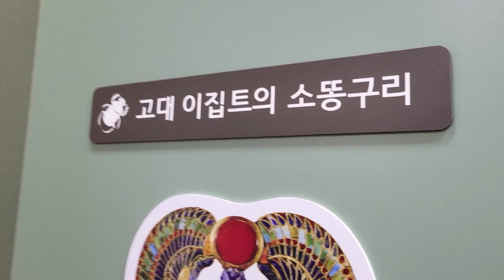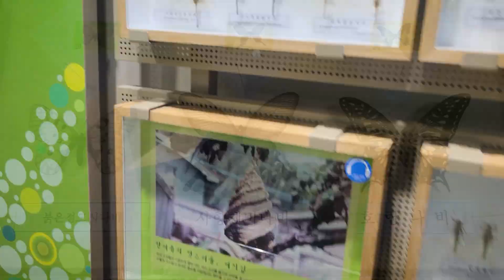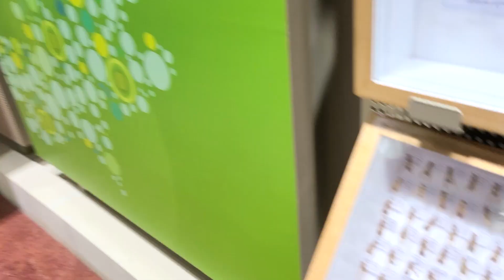장수풍뎅이 애벌레? 서은이의 곤충박물관 애벌레 만지기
장수말벌, 사마귀, 나비 등 여러가지 곤충들을 만나봤어요 ~~